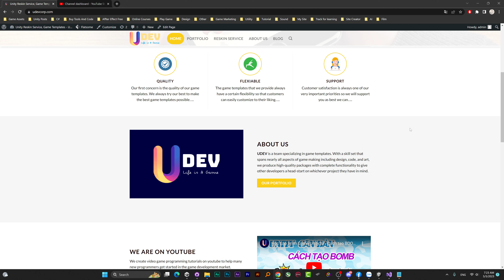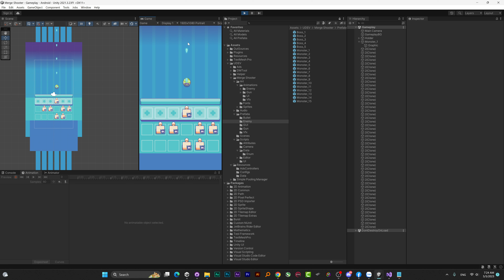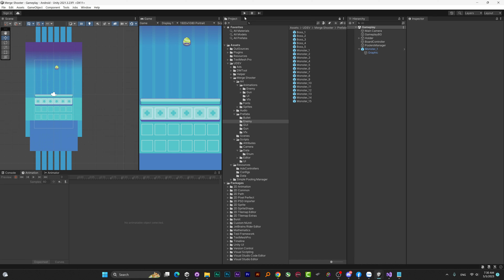Làm Game Vì THÍCH có NÊN không? - Merge Shooter Devlog 02